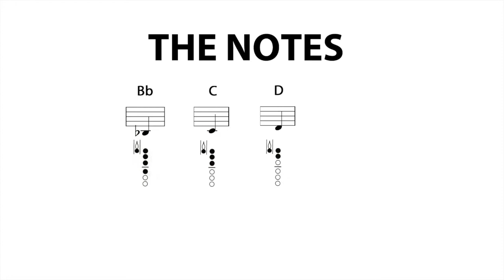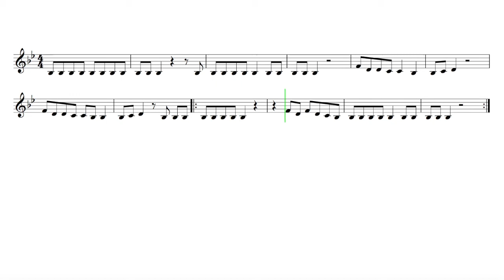Clarinet "Welcome To New York" Taylor Swift EASY Sheet Music